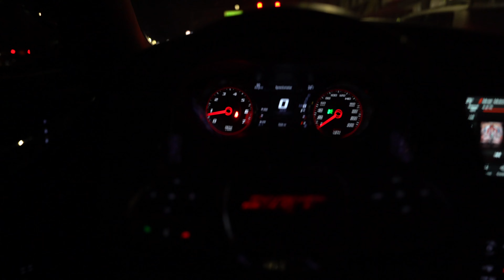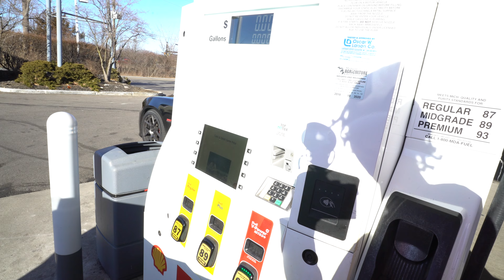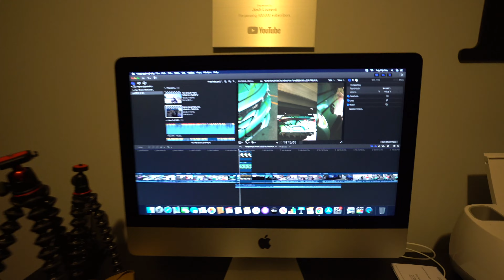MY MOM SAID THIS ABOUT MY $7000 WRAP... *CHARGER HELLCAT REDEYE* 🔥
I believe this is the hardest wrap I've ever done so we had to make this a special video and see what my mom has to say about it!
Saint squad knows how she reacts to whenever I do something so
Watch here and see how she'' react to this insane wrap!!!

Snap: xnxx.josh

My mom said this about my $7000 wrap
charger hellcat redeye